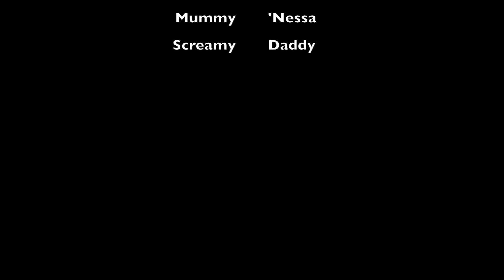St Patricks Day 2017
This video is about Kate and Max, Mum and Dad on St Patrick's Day, Swords, 2017